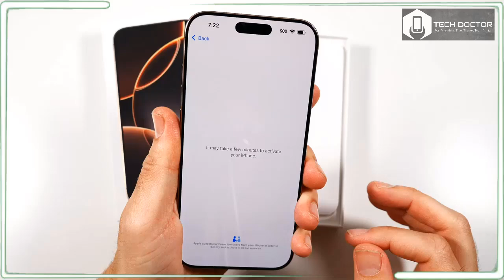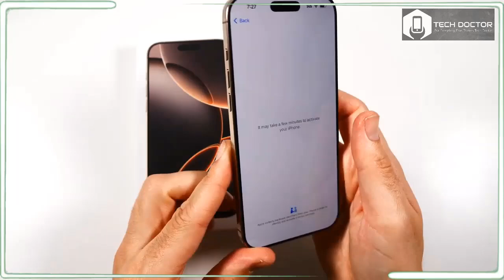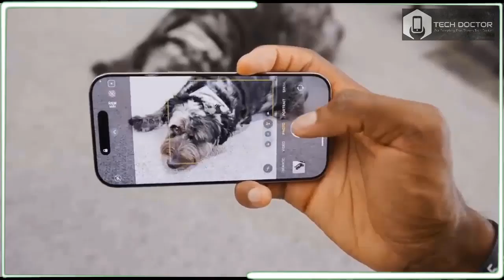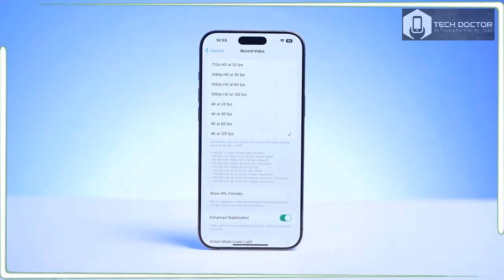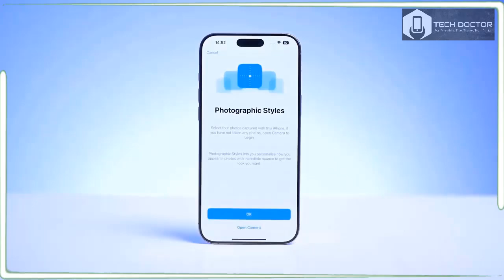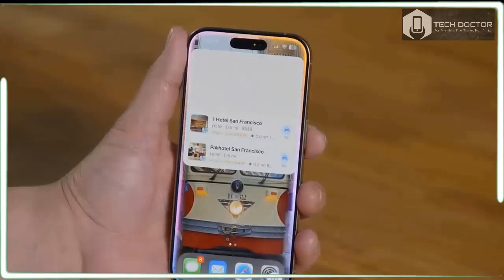iPhone 16 Pro Max Review: Game Changer or Just Another Upgrade?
iphone 16 pro max desert titanium,
iphone 16 pro max release date,
iphone 16 pro max apple event,
iphone 16 pro max apple,
iphone 16 pro max ai features,
iphone 16 pro max announcement,
iphone 16 pro max apple intelligence,
iphone 16 pro max best color,
iphone 16 pro max battery life,
iphone 16 pro max brown,
iphone 16 pro max bronze,
color of iphone 16 pro max,
compare iphone 15 pro max and iphone 16 pro max,
iphone 16 pro max dynamic island,
iphone 16 pro max display,
design iphone 16 pro max,
desert titanium iphone 16 pro max,
buy iphone 15 pro max or wait for 16,
iphone 16 pro max update features,
iphone 16 pro max gaming,
iphone 16 pro max glowtime,
iphone 16 pro max gameplay,
iphone 16 pro max gold hands on,
iphone 16 pro max grey,
gadgetin iphone 16 pro max,
galaxy z fold 6 vs iphone 16 pro max,
gold iphone 16 pro max,
google pixel 9 pro fold vs iphone 16 pro max,
golden iphone 16 pro max,
google pixel 9 pro xl vs iphone 16 pro max,
how much will the iphone 16 pro max cost,
iphone 16 pro max new colour,
iphone 16 pro max new button,
iphone 16 pro max new look,
iphone 16 pro max next to 15 pro max,
iphone 16 pro max new update,
iphone 16 pro max pre order date,
pixel 9 pro vs iphone 16 pro max camera test,
should i wait for iphone 16 pro max,
the new iphone 16 pro max,
upcoming iphone 16 pro max,